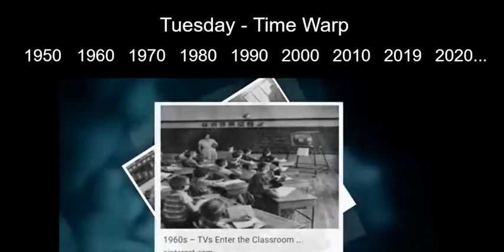Time Warp Tuesday Thank you Teachers